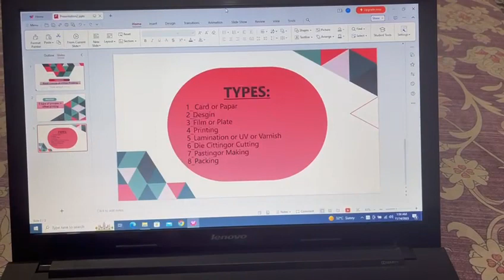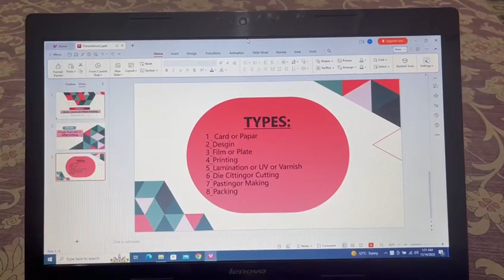Offset Printing ki Puri Malumat(Basic Course About Offset Printing)Part-1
Kisi b Box ki product ye kisi b item ko print karne k liye kis kis process se guzarna parta hai